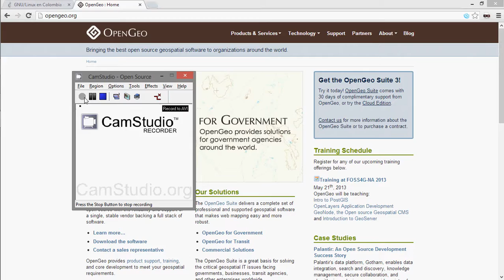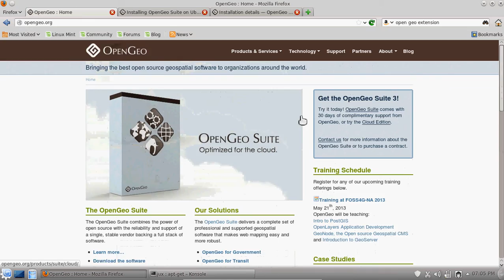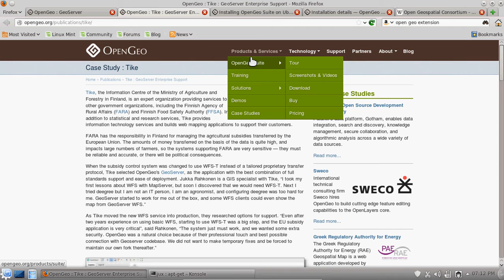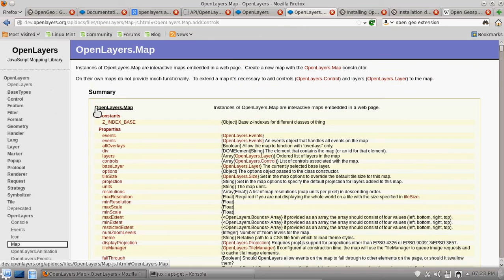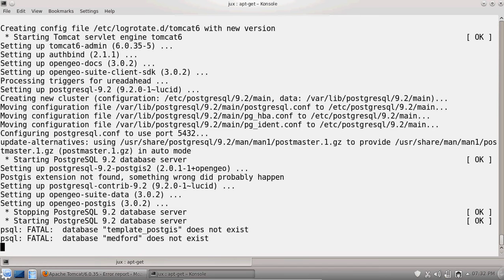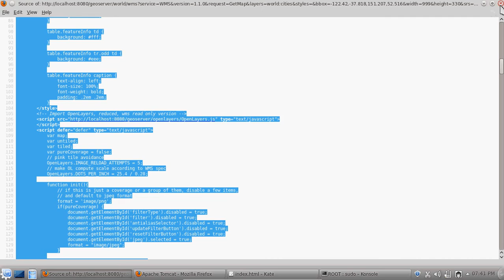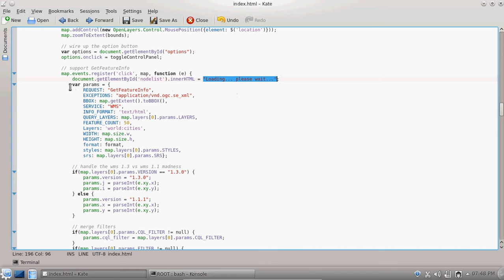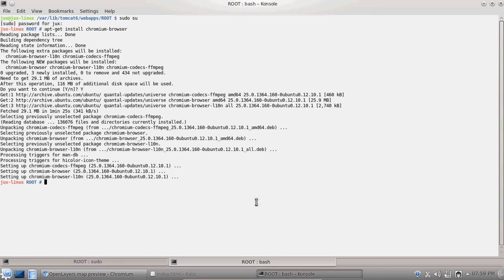ArtGIS, ¿Por donde comienzo?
Por instalar opengeo